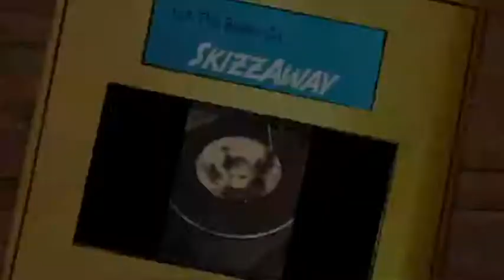Pretending My Age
Hard-Boiled Parade of Mash-up Goldies: The Great Pretender, Non ho l'età